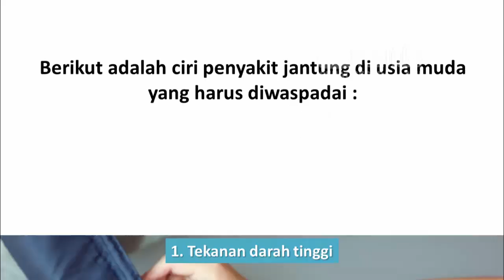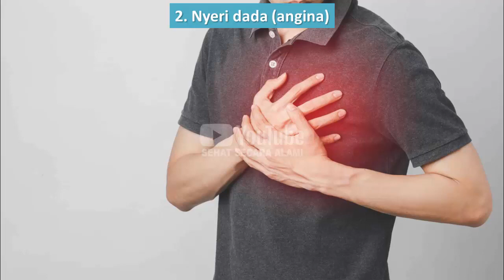Ciri Penyakit Jantung di Usia Muda yang Harus Diwaspadai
Video kali ini tentang ciri penyakit jantung di usia muda yang harus diwaspadai.